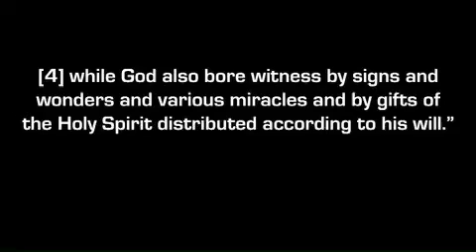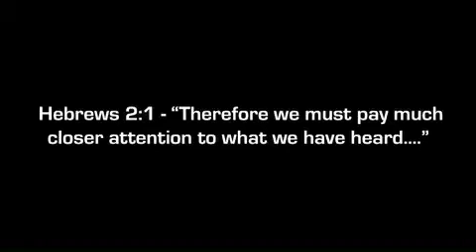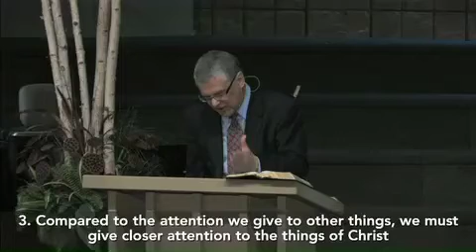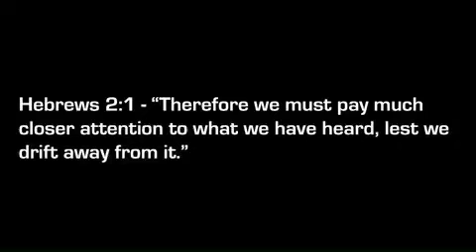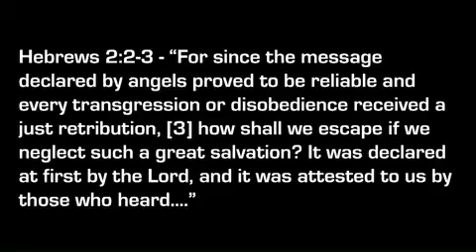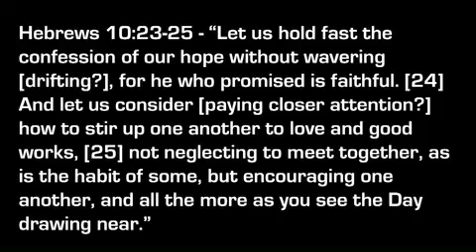#5 Expository Listening - A Listening Life - Constantly Paying Closer Attention...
#5 of "Expository Listening - A Listening Life - Constantly Paying Closer Attention to the Things We've Already Heard"

There is a spiritual key, a practice that not only keeps people from drifting, but actually produces the opposite positive effect. It revives and encourages vital faith in careful listeners; the meeting together of believers in Christ. Listening well always involves listening corporately. None of us listens honestly all alone. Don’t forsake the body of Christ. You will die without this.